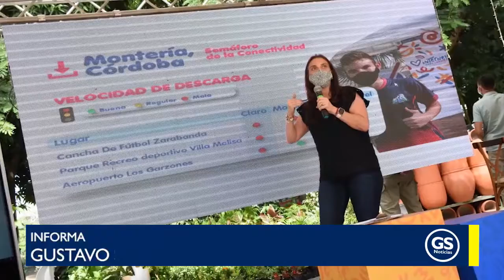Ministra de las TIC reclamó a operadores por deficiente velocidad de carga en internet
EnVideo 🎥 La ministra de las TIC, Karen Abudinen regañó a los operadores de internet con asiento en Montería por la deficiente velocidad de carga que ofrecen.